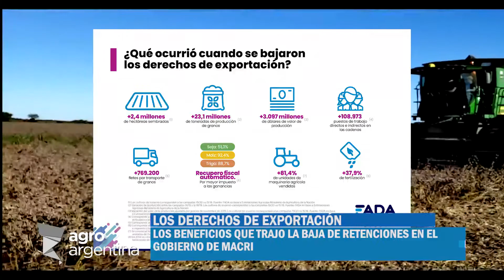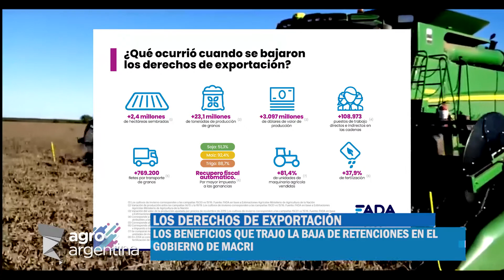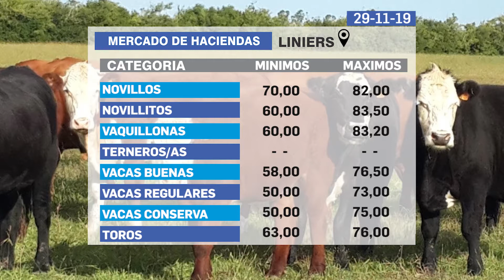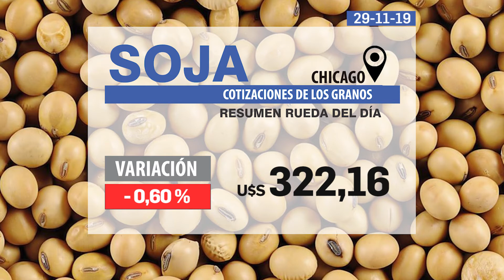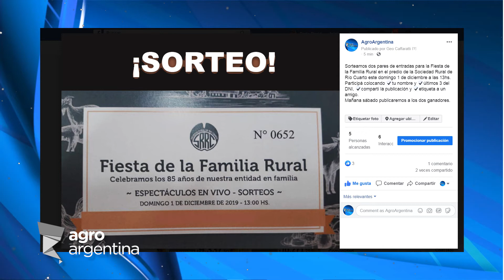Agroargentina 29-11-19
Programa dedicando al campo